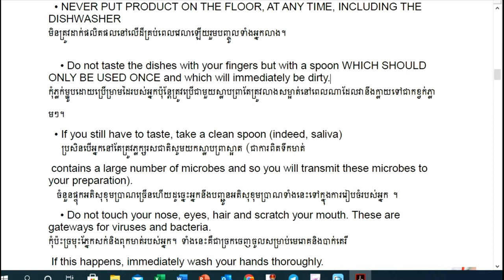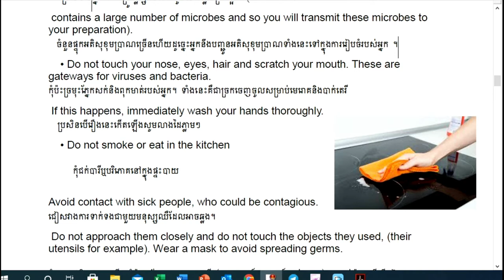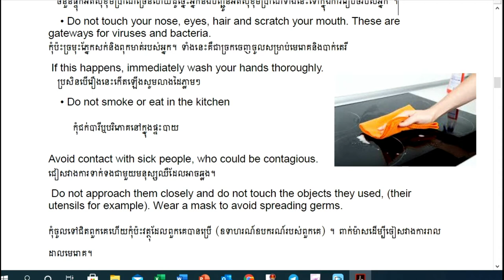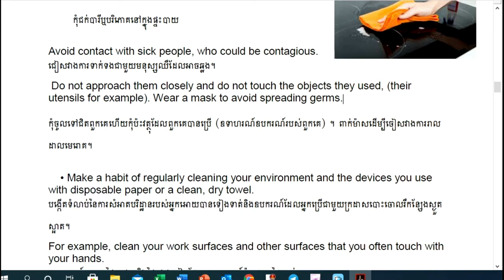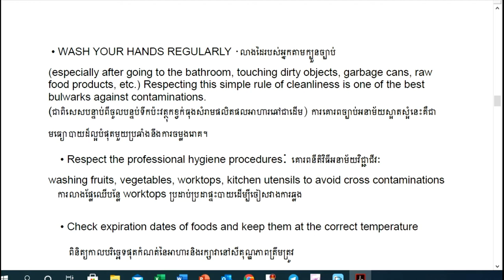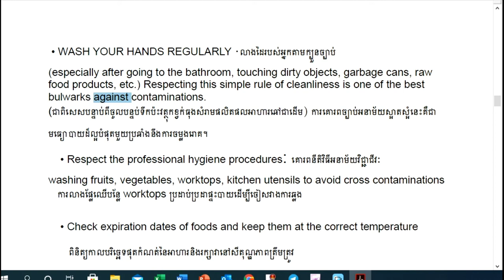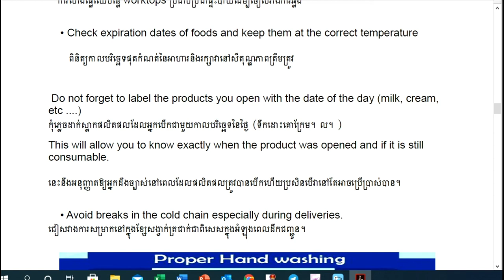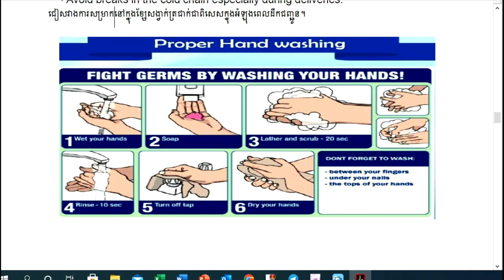Coursen 6 Reminder of good Practice Hygiene Lesson Part 2